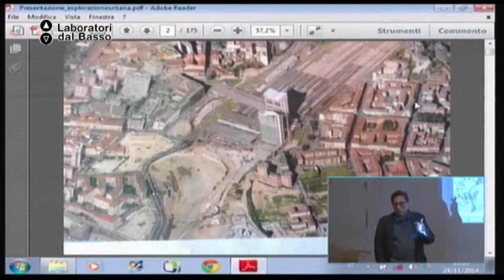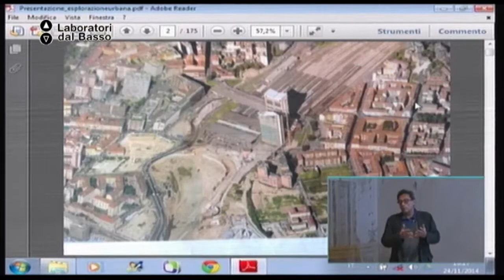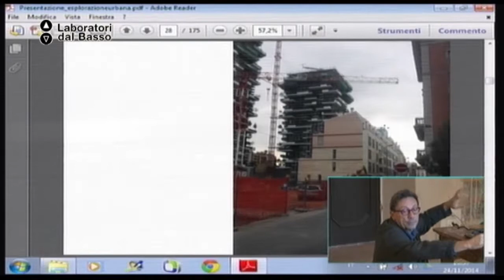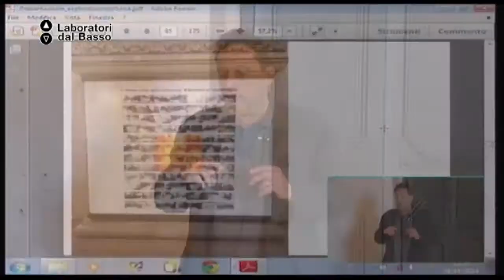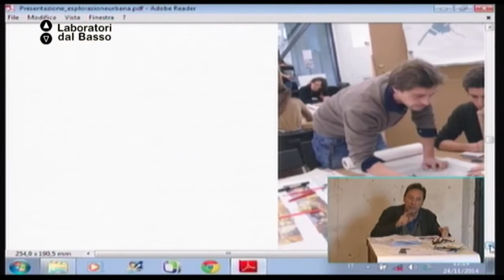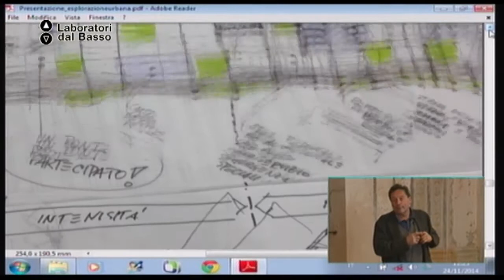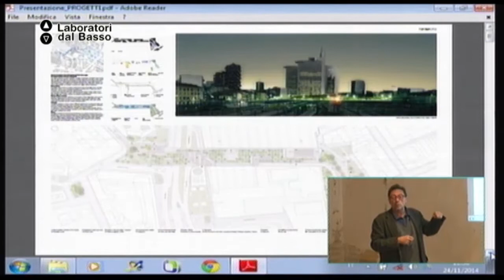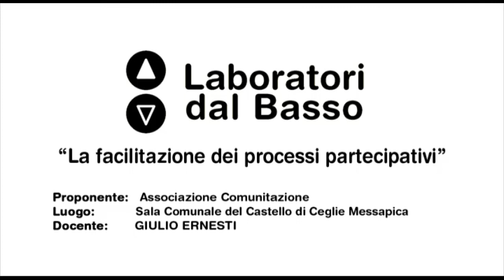Ldb LaFacilitazioneDeiProcessiPartecipativi_12 Ernesti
LdB La Facilitazione dei Processi Partecipativi
Lezione 12: La tecnica Charette
Docente: Giulio Ernesti
Contenuti: Le basi teoriche della tecnica charette. Alcuni esempi reali:  la vicenda del Cavalcavia Bussa a Milano nel Quartiere Isola.

Luogo: Sala Comunale del Castello di Ceglie Messapica (BR)
Proponenti: Comunitazione